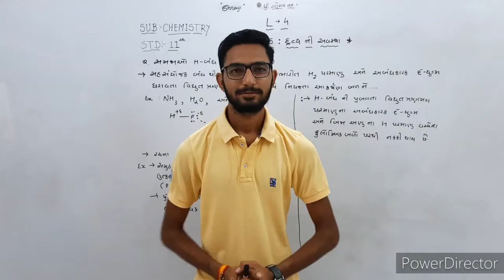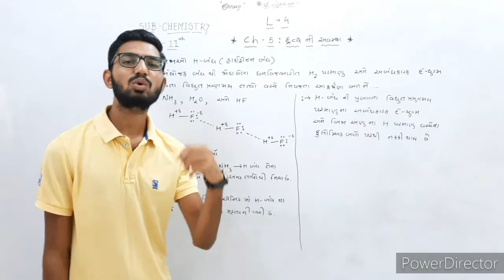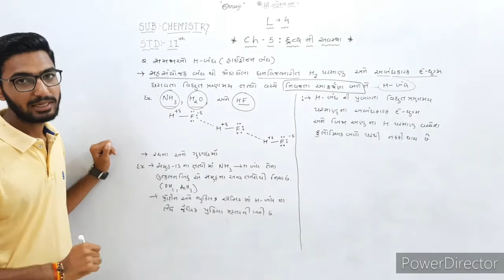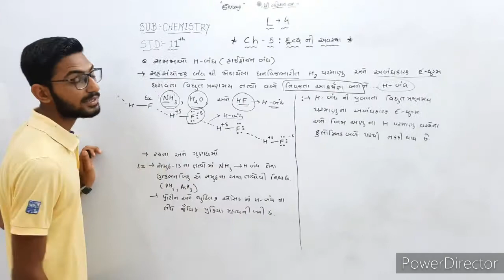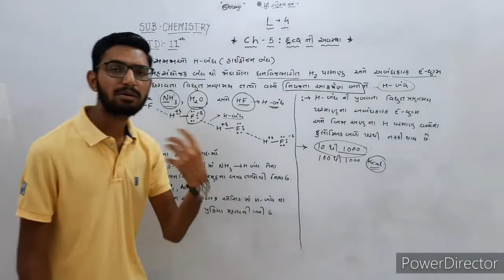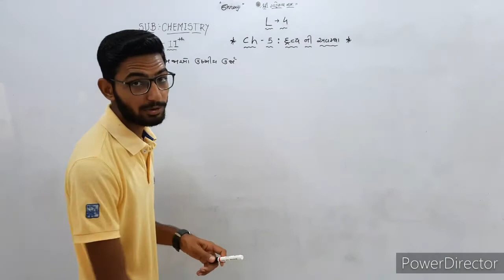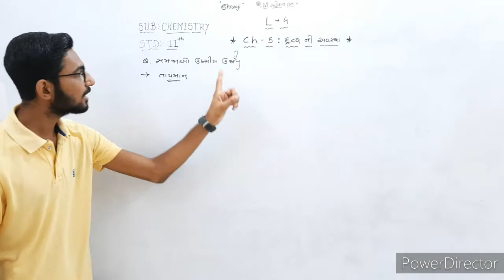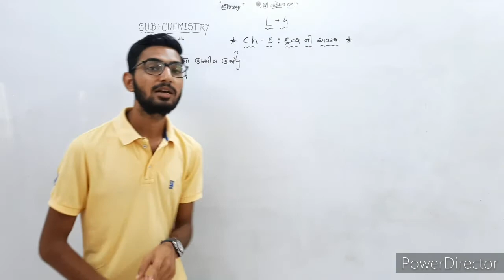Chemistry Std-11 Ch-5 Lecture-04